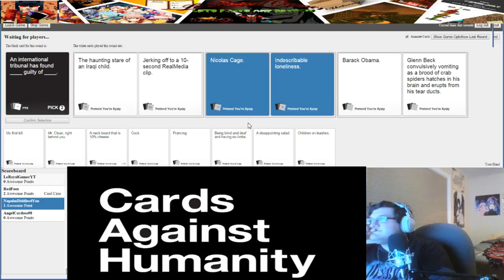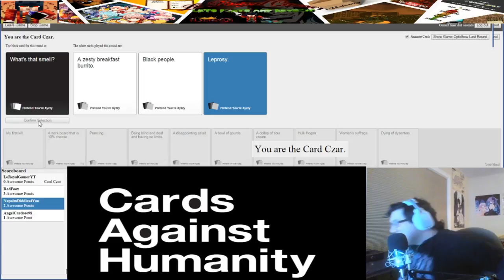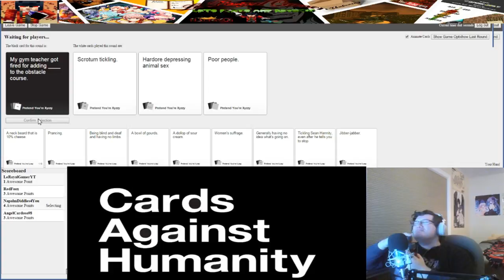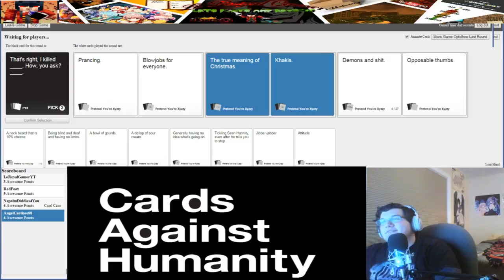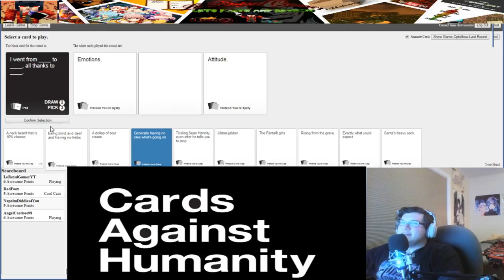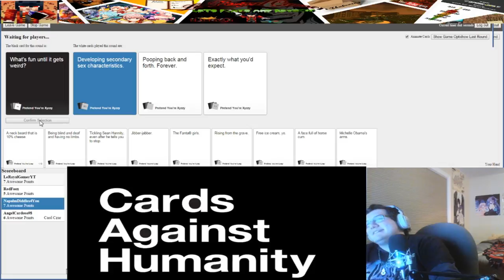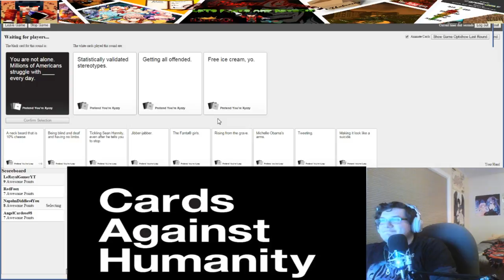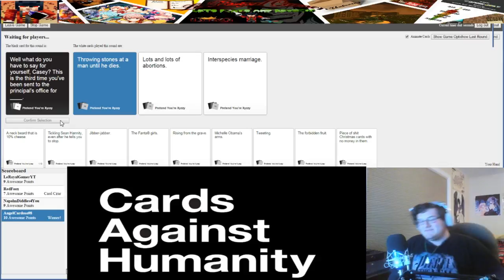Le Royal Gamer Plays: Ep 4: Cards Against Humanity with Friends (WARNING: RACIST GAME)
i am in no way racist irl. the point of the game is to be as gross, dark, or racist as possible. just wanted to get that out there.

Wanna buy a copy of my Book? Here are two links to order a copy:
CreateSpace (HardCopy ONLY):
Amazon(Kindle or Paperback Version):

Like my friend and I's game page on Facebook, we work on creating games:

Wanna get the same subscription boxes that im getting? here are the three links:
Monthly Pepper Box:

If you would like me to play a game you made, or have a suggestion for a game, please leave it in the comments or send me a message on Youtube, Facebook, or Twitter. i will gladly play any game that any person makes.